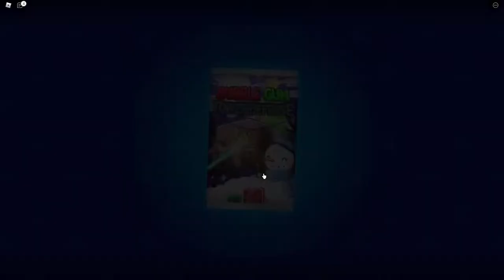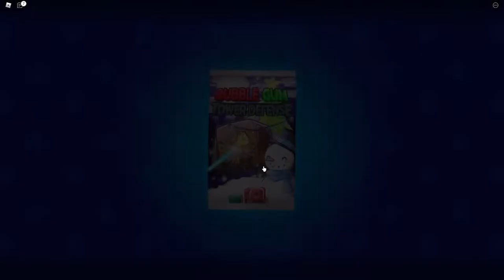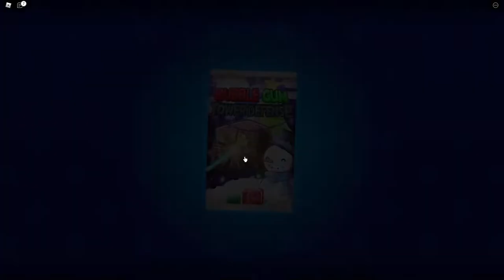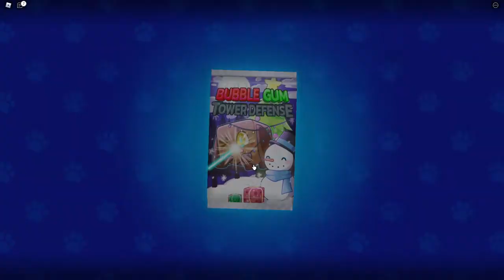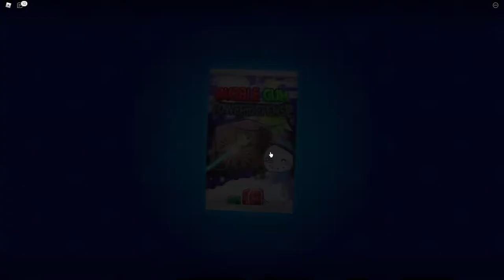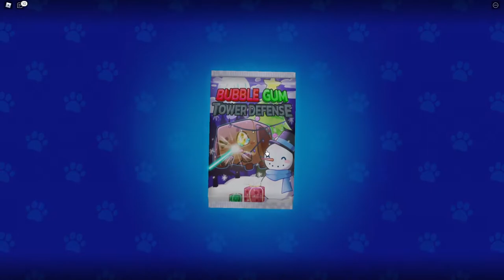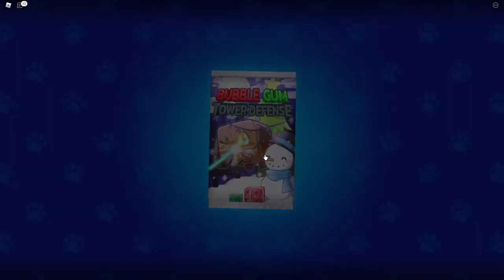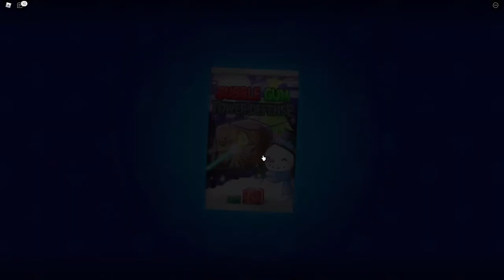Opening 90 Christmas packs (Bubble Gum Tower Defense)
I opened 90 Christmas packs and got some cool things!